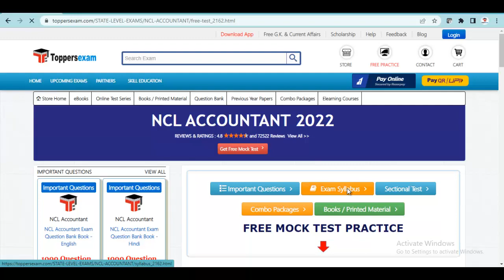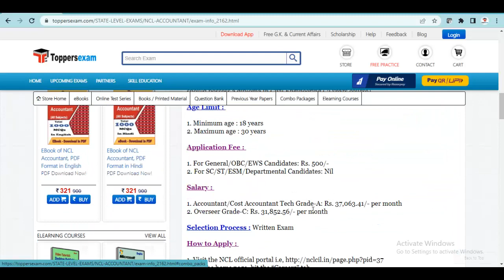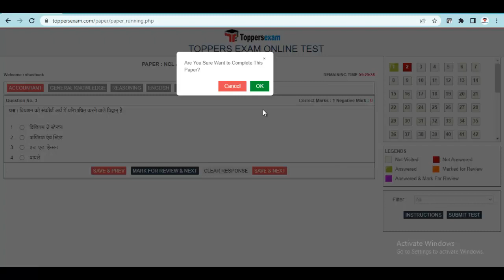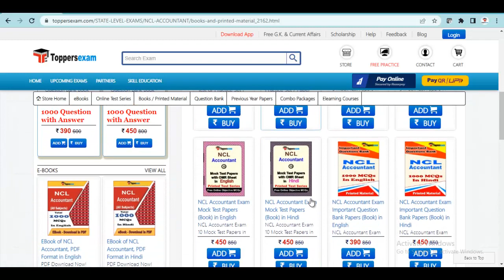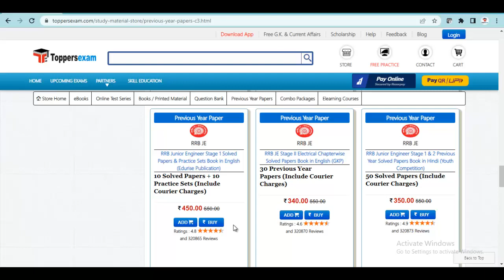Preparation Tips For Strategy For NCL ACCOUNTANT | Free Mock Test | Latest Exam Pattern 2022 | MCQ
NCL ACCOUNTANT Exam 2022 Detailed, Complete Exam, Update Syllabus & Pattern.